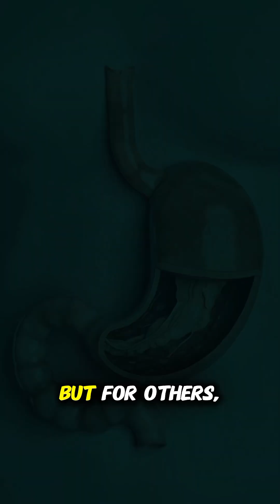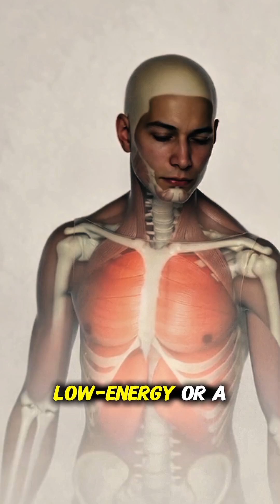Wine Inside the Body — The Truth You’ve Never Seen Before!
A clean 3D anatomy breakdown showing how wine moves through your body — from the stomach to the bloodstream, and how it may affect energy, digestion, and overall wellness.